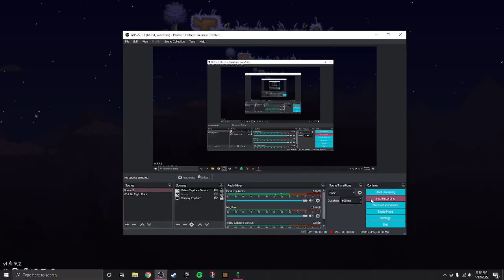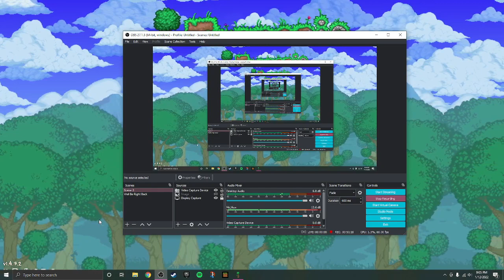Terraria | 1.4 in 2022?!